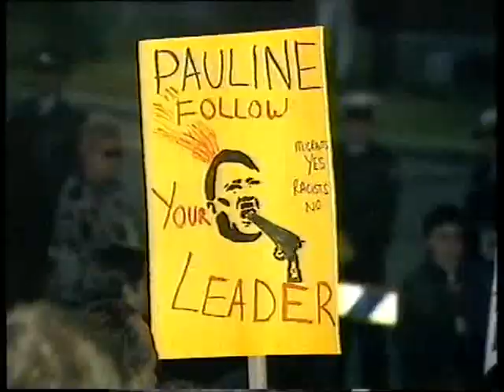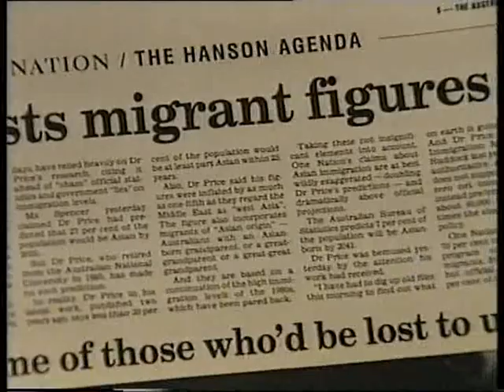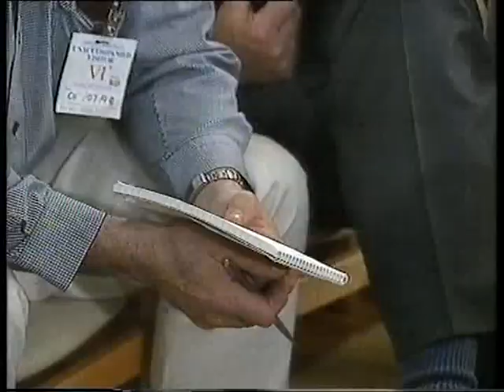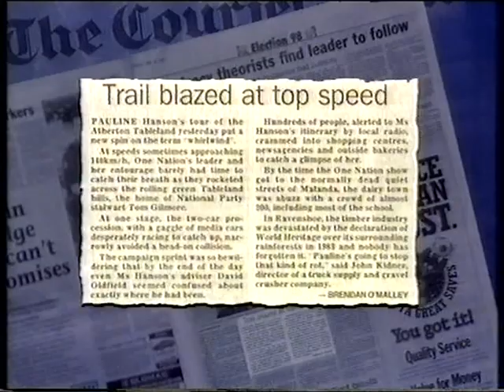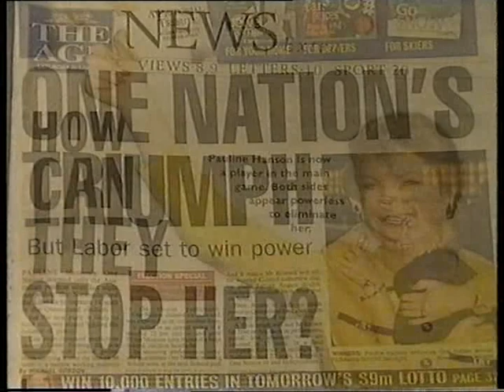SUNDAY - Rise of Pauline Hanson Part 1 - 1998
SUNDAY - Sunday 12 July 1998.

The Rise of Pauline Hanson Part 1 reported by Ross Coulthart.

This video remains the copyright property of the Nine Network Australia and is shared here for historical and educational purposes.